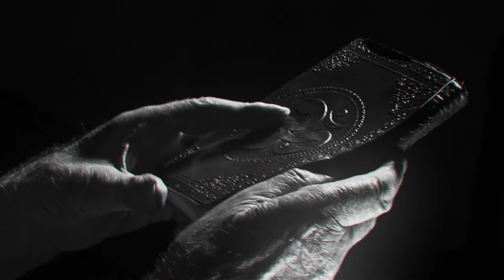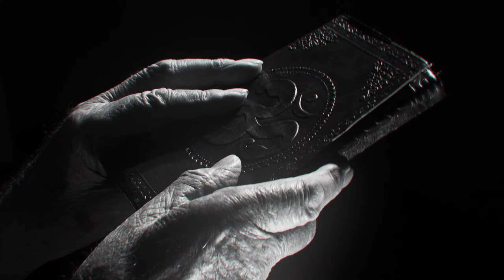Petr Stárek feat. Klára Böhm - Kde to je?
Kde to je?

Kde to je, co nás všechny pojí
co nám stejné připadá
někdo vyznává jednotu a někdo podobojí
a každý jinak vypadá

Jako řeka, co do moře se vlévá
dvě chutě, ale pořád je to voda

Vlévej se do mě a já do tebe
jsou podobné věci, za které se lidé stydí
Podobný pocit z touhy, nebo když mráz zebe
to jaký/á jsem já - takové druhé vidím

Tu negativní zeď chci zbořit hned teď
a nechci už stavět novou
Máme společné strachy, lásky, anebo ne
je to jedno, zbořím ji, i tu facebookovou

Je milión věcí co ke sdílení zbývá
řeky, lesy, nebe, společně snídat

Podobný pocit z touhy, nebo z nočního nebe

Hudba, text: Petr Stárek
Produkce: David Hlaváč
Mix/master: Petr Zatloukal
Klip: Michal Skořepa
Díky za ruce v klipu: Jaroslav Stárek, Melichar Stárek, Bára Poláková, Cesar Santos, Ivana Kovářová, Pavel Liška, Honza Holeček, Petr Stárek.
Díky: Veronika Stárková, Tomislav Zvardoň, Petr Urbánek, Miroslav a Jana Hofmanovi, KC Jasoň, Café Jasoň.